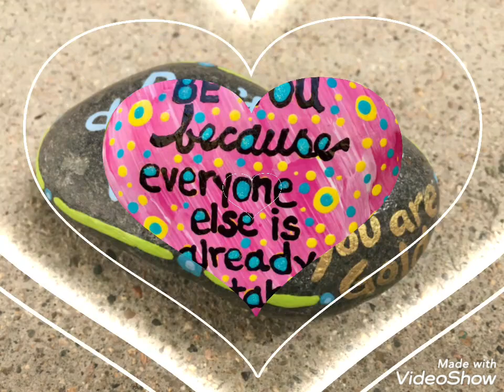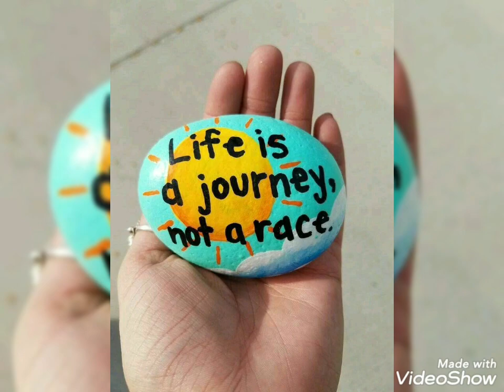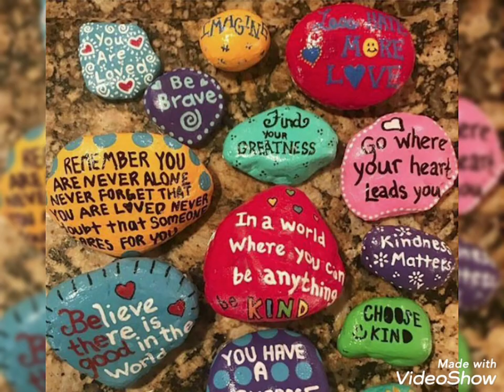Easy Stone painting ideas /Best out of waste= diy craft videos